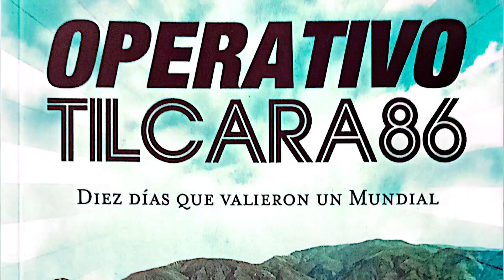06 06 2023 Juan Ignacio Provéndola Libro Operativo Tilcara 86